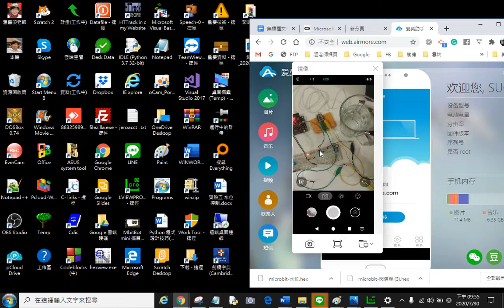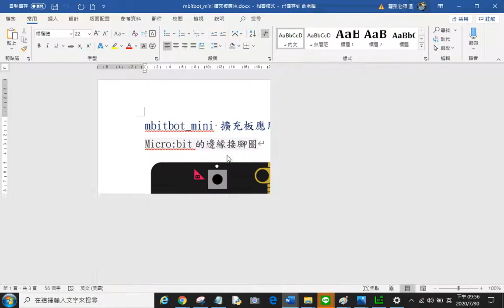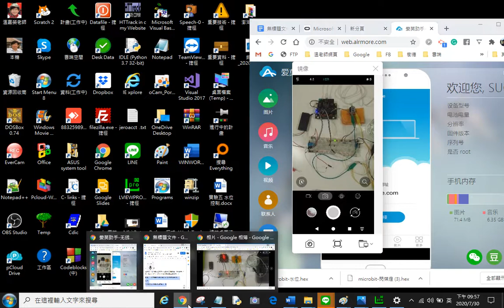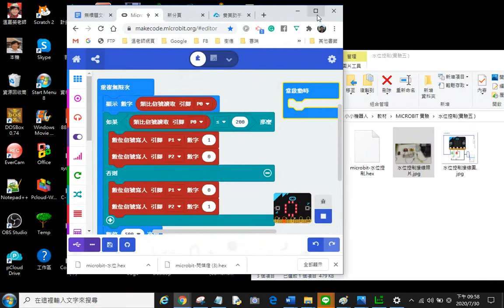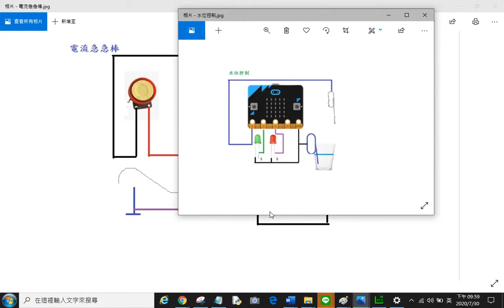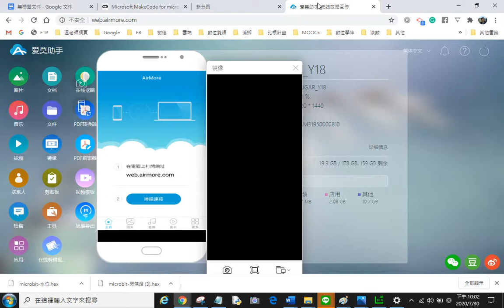水位控制 精簡版 7分鐘